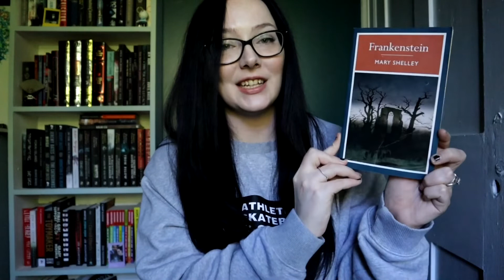FRANKENSTEIN by Mary Shelly BOOK REVIEW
A fox and her thoughts on this classic re read every fall novella by Mary Shelly - Frankenstein! booktube bookreview frankenstein maryshelley it’s safe to say I’ve a slight Halloween season based obsession about this book…